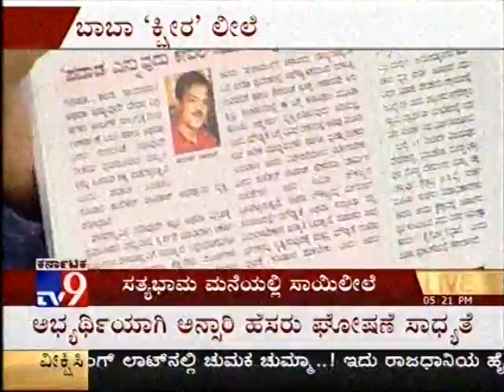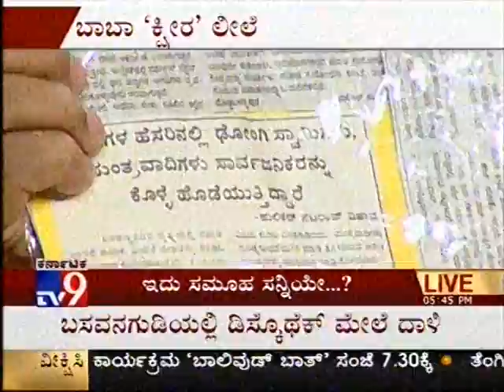Narendra Nayak on Idols drinking milk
Professor Narendra Nayak on a TV panel talking about idols drinking milk (Kannada TV program)